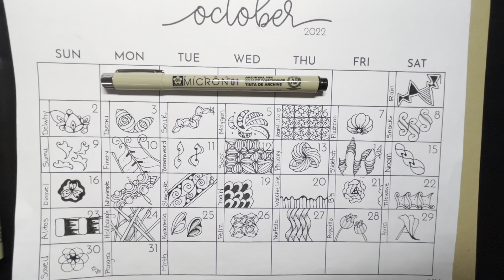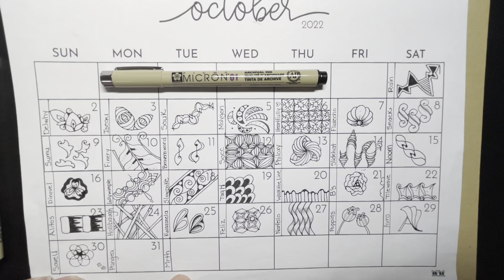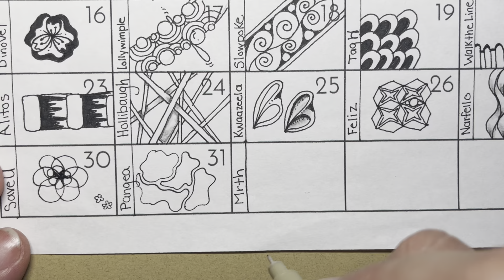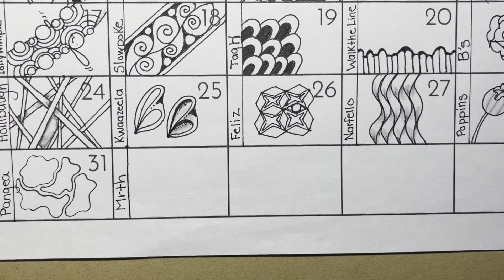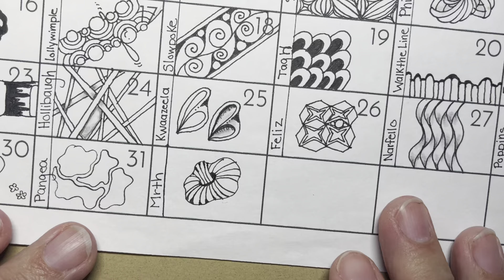Inktober Tangles Day 31 - "Pangea" by Zentangle, Inc.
Join artists all over the world for daily tangling in "Inktober!"
The Facebook group 7F5R sets up this yearly challenge and chooses the tangles for the month. Follow them on Facebook for more information.

or on Facebook @ Let's Tangle.